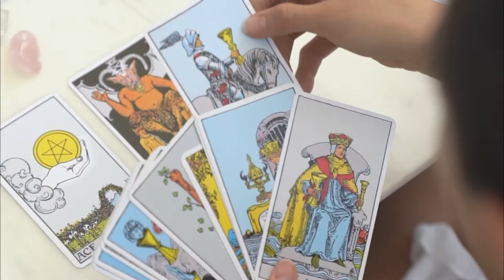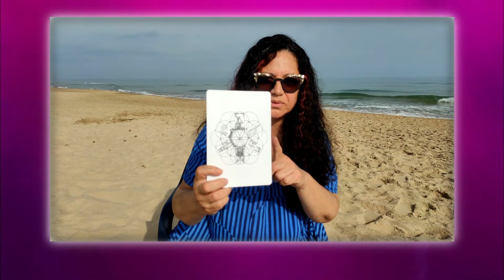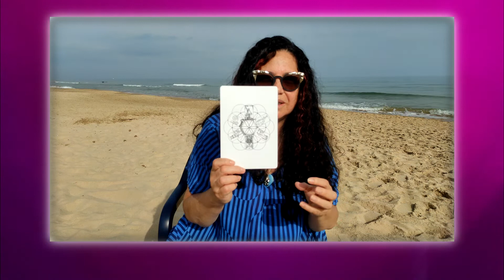"Con las manos en el Tarot" junto a Magaly Vargas: Llegó el momento de tomar la iniciativa.